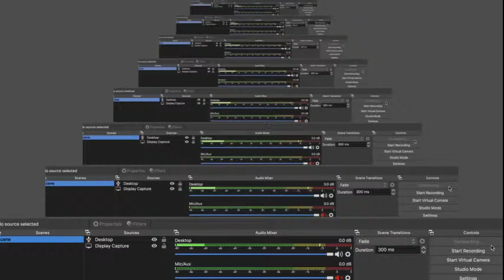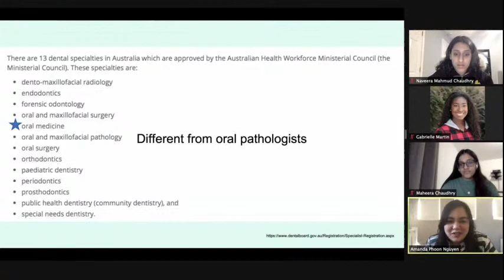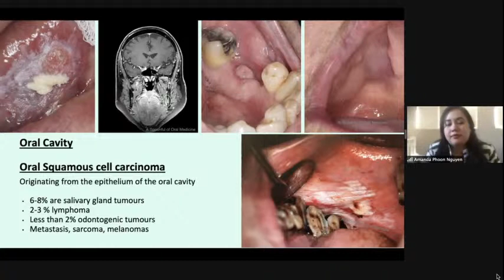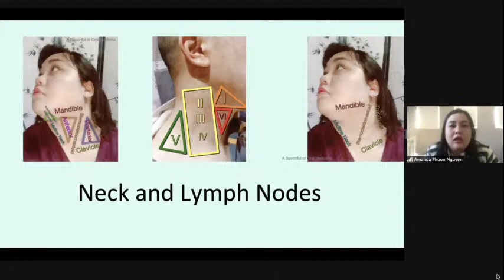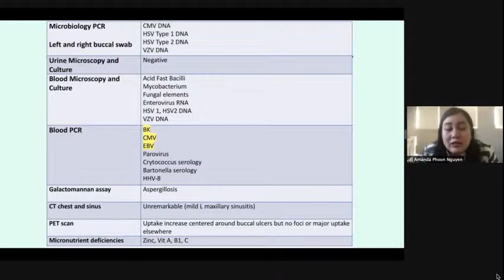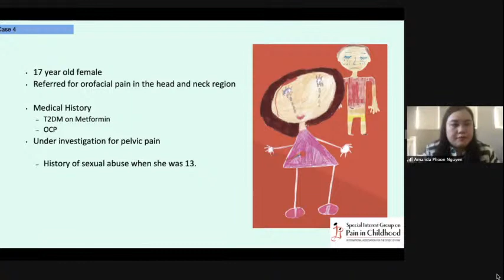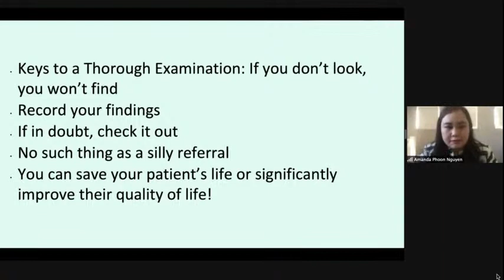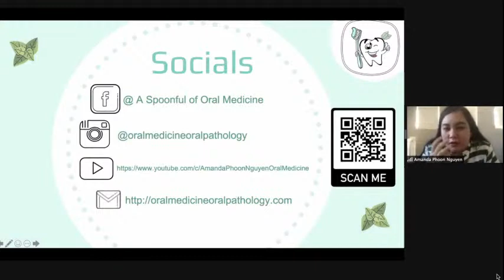Virtual Shadowing Session: Dr. Nguyen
Welcome to our virtual shadowing session with Dr. Nguyen, who is an Oral Medicine Specialist!